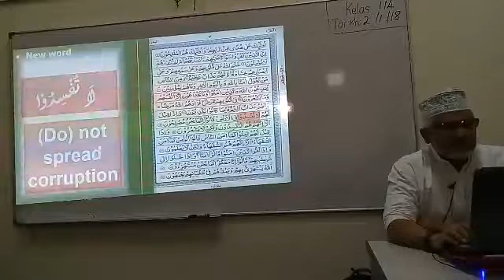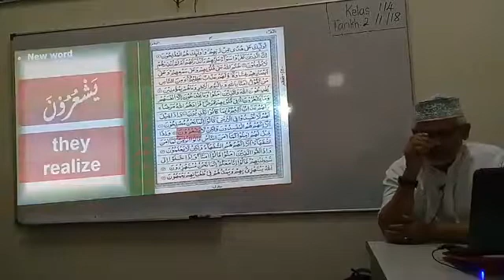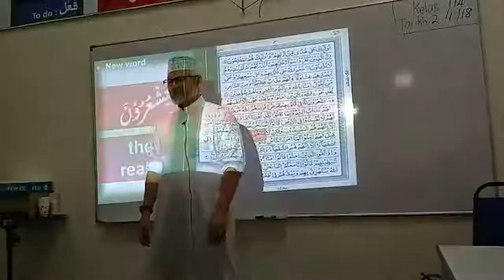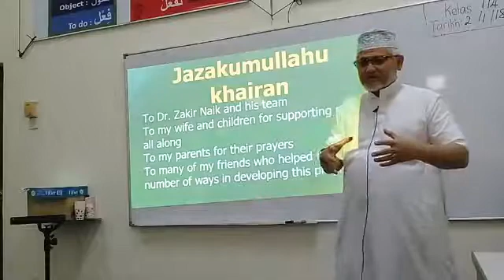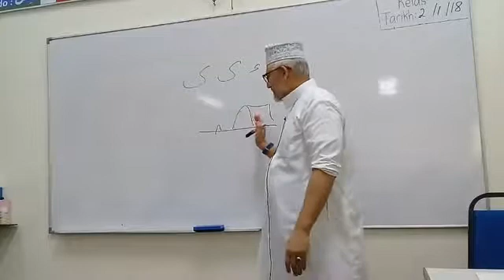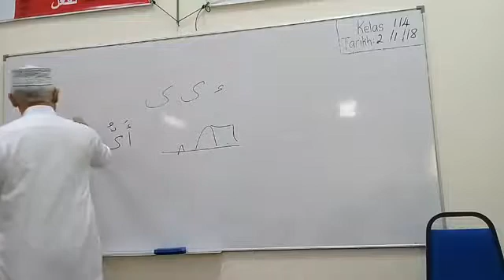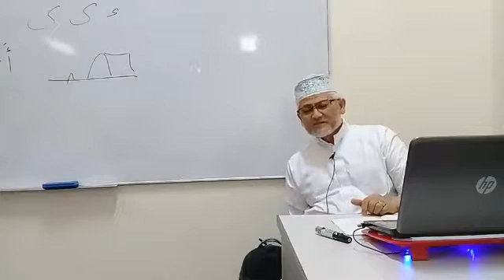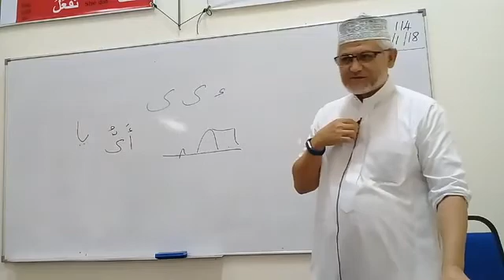KELAS BAHASA ARAB 115b @SURAU AT TAQWA S7 SHAH ALAM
UST RADZI